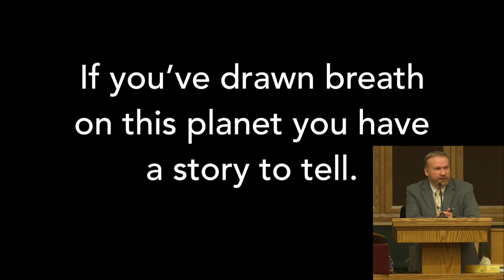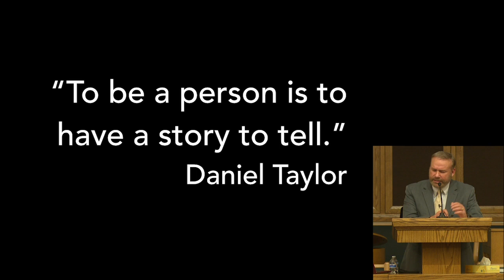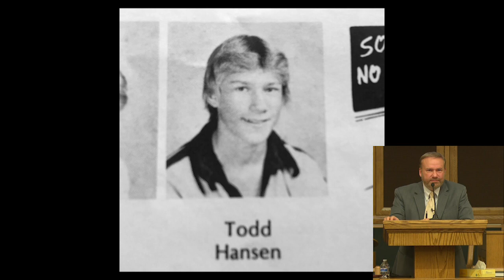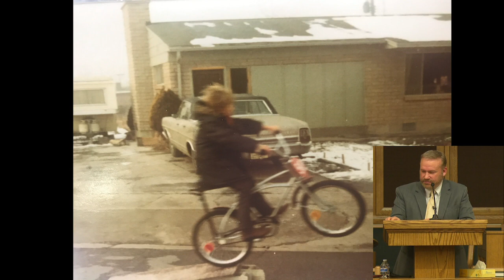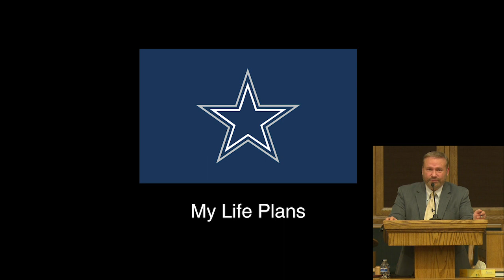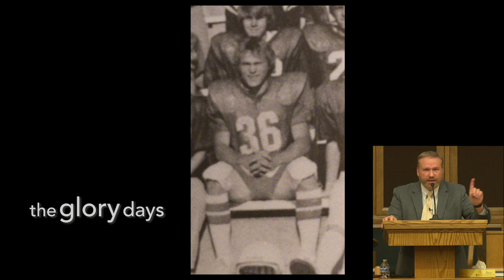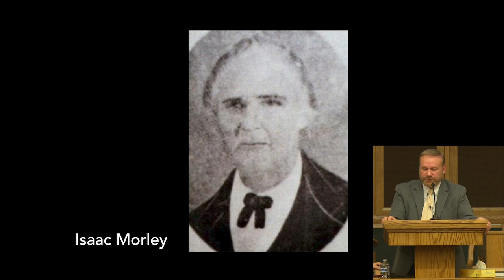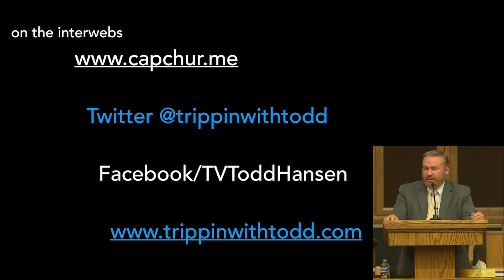Family Discovery Day 2019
Join us at the Spanish Fork Utah YSA (Young Single Adult) stake center for Family Discovery Day. This family history event helps people learn the skills and gain the tools to discover your own family history. This video shows our Keynote speaker Todd Hansen from BYUTV's Story Trek. He discusses the importance of story in our every day life and how important ever human story is. All his training at BYUTV and Story Trek has paid off and I hope you enjoy his Keynote speech. This event was held in a religious building for the LDS church also know as The Church of Jesus Christ of Latter Day Saints.